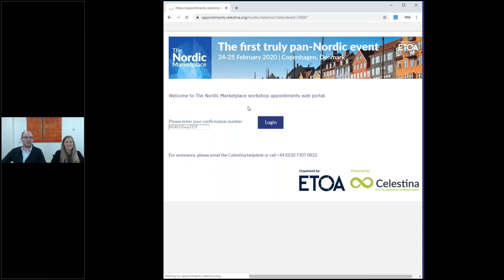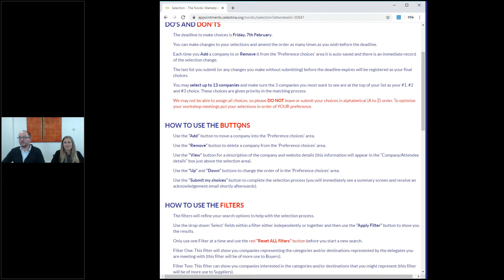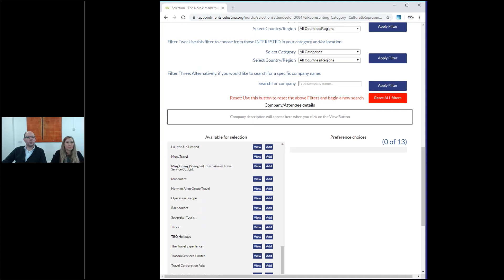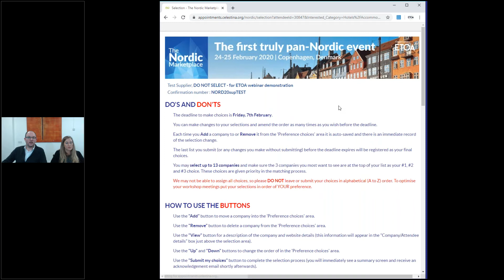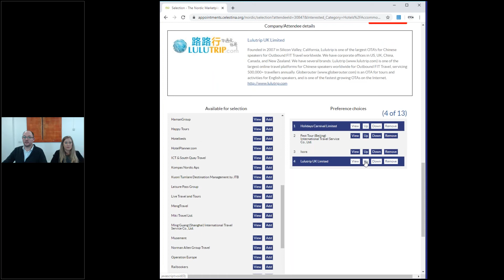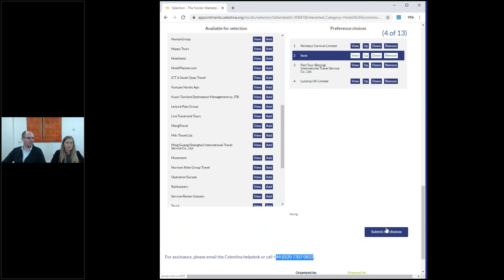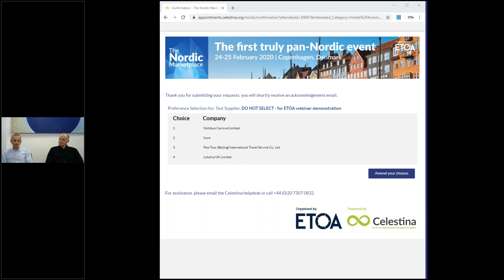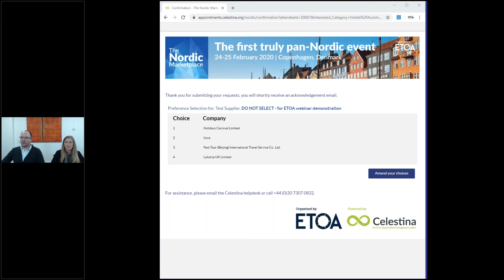The Nordic Marketplace 2020 | Pre-event webinar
ETOA's Arran Wiltshire and Sofie Jensen are joined by Andy Fairburn and Paul Wagner of the Nordic Tourism Collective to introduce The Nordic Marketplace 2020.  The event takes place on Tuesday 25th February 2020 at the Scandic Falkoner Copenhagen, where tour operator buyers will meet with tourism suppliers from across the Nordic and Baltioc region. for more information.